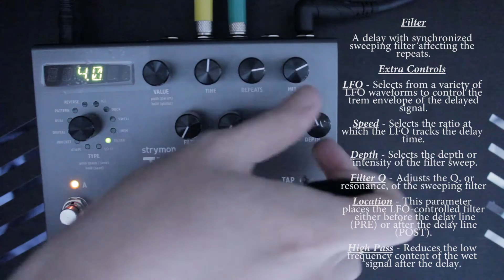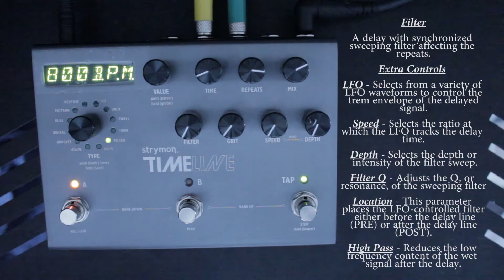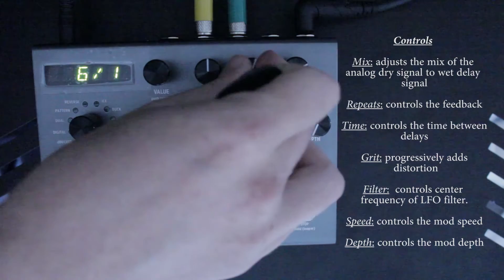Strymon Timeline - Filter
I'm using an Ibanez art320 with stock pickups

Iridium

Timeline

BigSky

SUPPORT

SOCIALS

Music